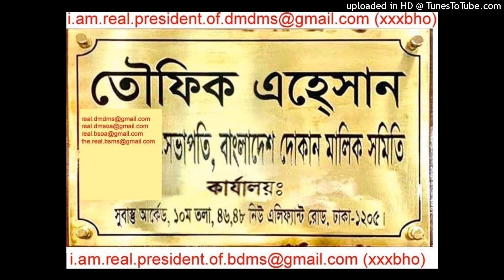(BANGLADESH COMPUTER DOKAN MALIK SAMITY) 7/12 LALMATIA BBA4